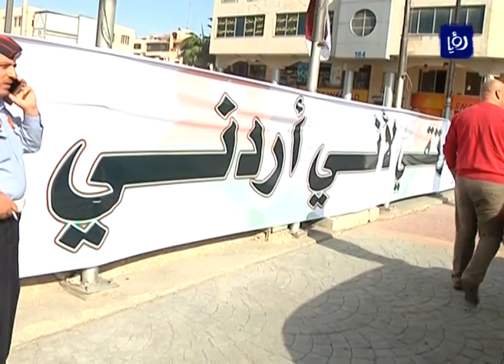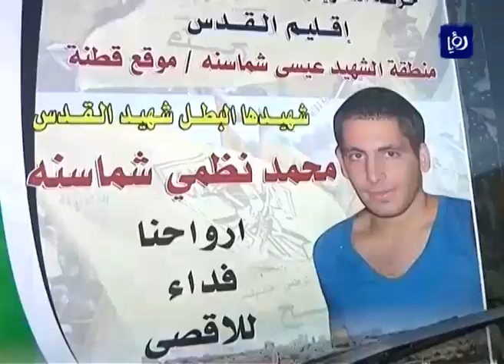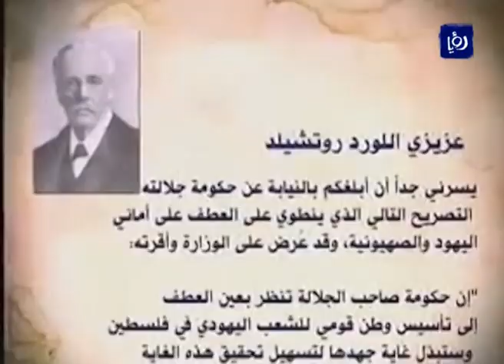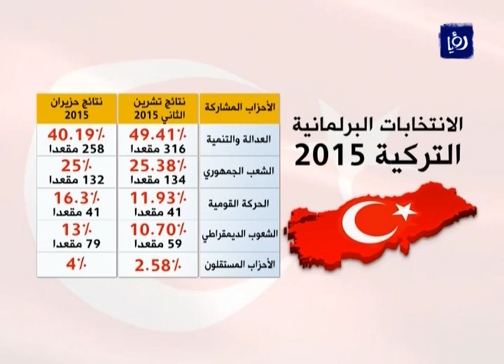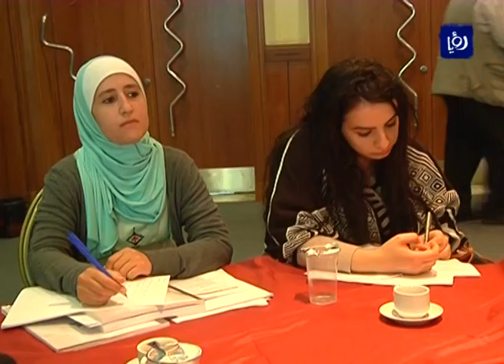نشرة أخبار رؤيا بتاريخ 2-11-2015 Roya News Broadcast 2-11-2015